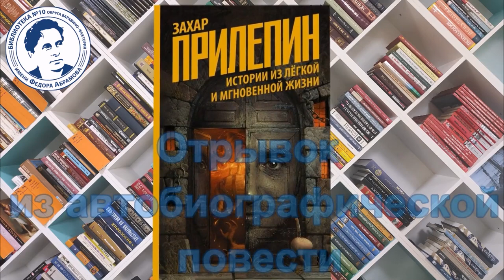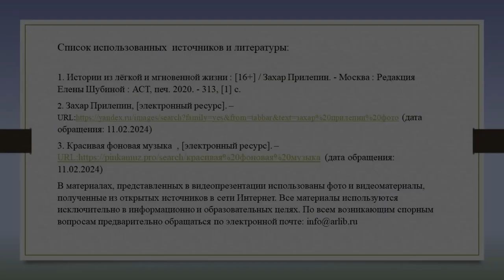Читаем Захара Прилепина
Библиотека № 10 имени Фёдора Абрамова округа Варавино-Фактория предлагает прослушать фрагмент из автобиографической книги Захара Прилепина «Истории из лёгкой и мгновенной жизни», в котором автор размышляет о роли отца в семье и делится своим опытом в общении с детьми.